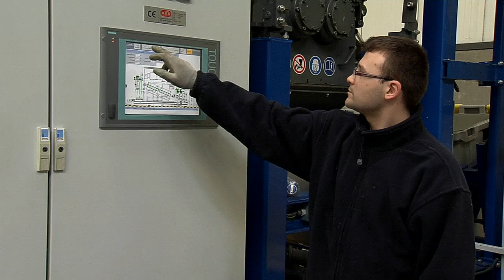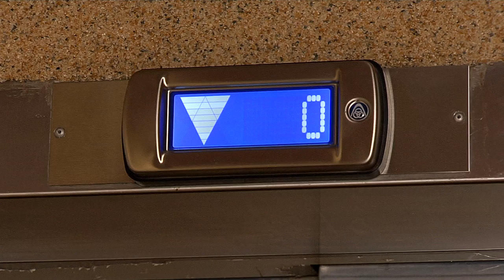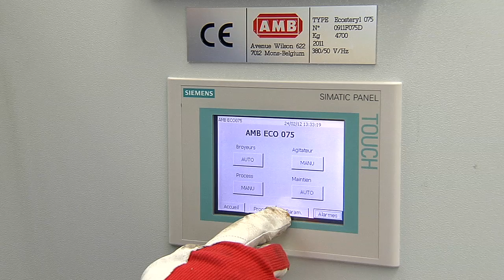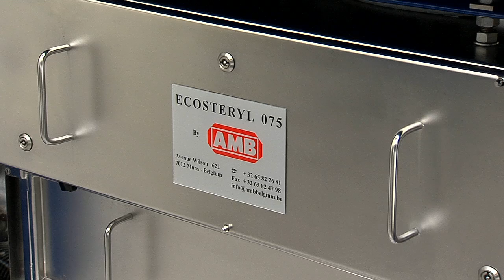Biomedical waste Disposal System : AMB Ecosteryl - Serial 75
AMB Ecosteryl Serial 75 Plus is the cutting edge technology in hospital waste disposal nowadays. It has a 20 kW four-shaft shredder designed for the processing of sharps and prickly, syringes, needles and waste drums that hold up to 60L. It comes with a built-in motorized wheelie bin lifting and dumping system.

AMB has over 10 years of experience in the commercial
treatment of medical waste without burning. The company designed three patented systems which enable the treatment of medical waste without any polluted discharge, through a continuous microwave technology.

About Us
AMB is a private family group which was established in 1947 to design and produce special machinery for the extraction
industries. Following the decline of the mining companies and the rise of the environmental sector, AMB moved
into the development of new equipment and machinery to be used for recycling, recovery and processing of medical waste. By doing this, AMB contributes to maintaining a safe, healthy environment and promoting sustainable development.
Our technology was designed to handle a large variety of regulated medical waste, including hospital and laboratory waste, solid and liquid medical waste, human and animal pathological waste, sharp containers and prickly hospital
waste, cultures and stocks, as well as any other waste listed in state and federal regulations as medical waste.

ECOSTERYL machines are well known worldwide for superior performance in safety, speed, reliability and flexibility.
Leaders in France and several European countries, we have for clients some of the biggest environmental companies worldwide specialized in waste management and water business. We provide an alternative medical waste treatment technology in many countries around the world.